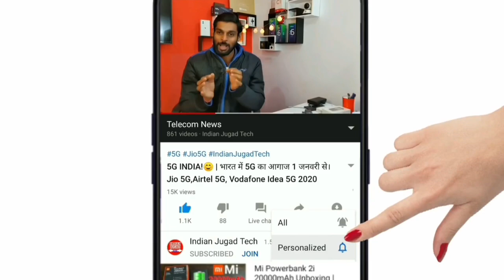जियो के आज दो नए ऑफर अब पूरे साल । Jio Latest Offer Today Reliance Jio New Plans